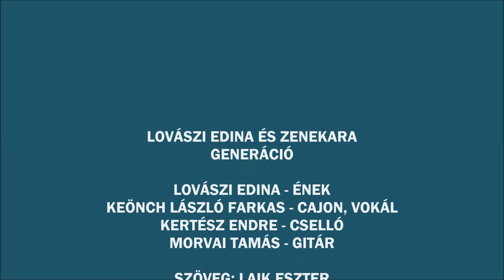Lovászi Edina és zenekara: Generáció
Lovászi Edina: ének
Keönch László Farkas: cajon, vokál
Kertész Endre: cselló
Morvai Tamás: gitár

Szöveg: Laik Eszter
Zeneszerző: Lovászi Edina/Sütő Márton